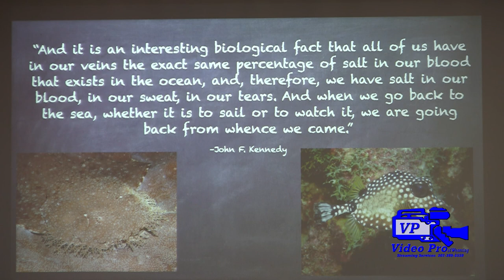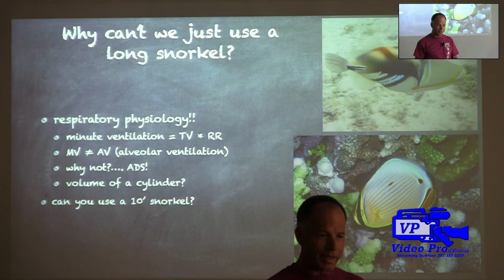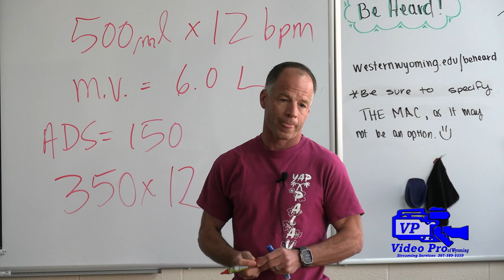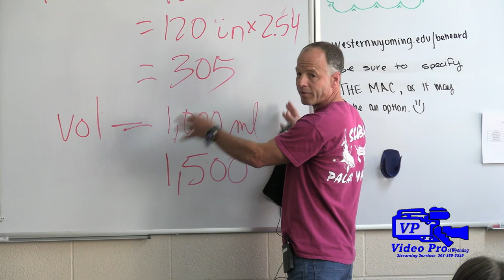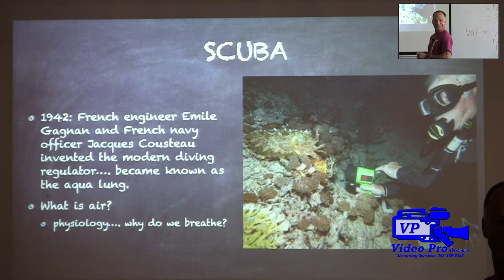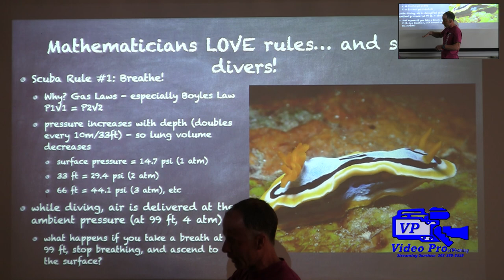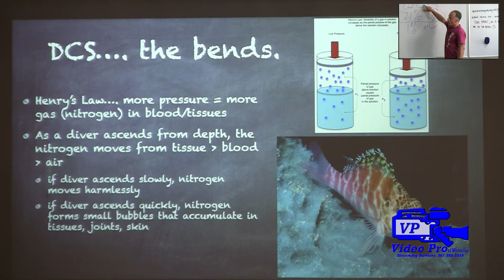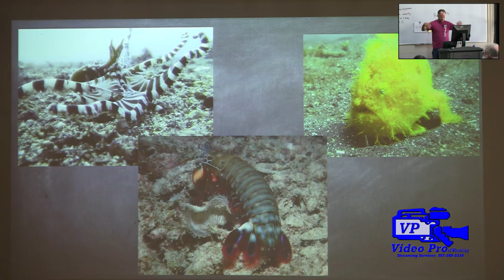Math Talks F2024 Bill Jurney Scuba Math 10-09-2024